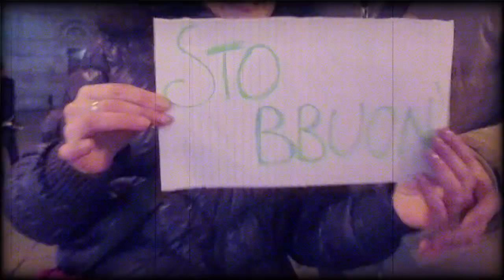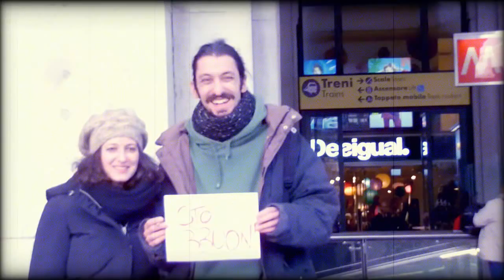Tarall&Wine - L'importante è ca staje buono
Video del primo singolo dei Tarall&Wine estratto dall'omonimo album "L'importante è ca staje buono"; in uscita il 1 marzo sugli store digitali e l'11 marzo in formato Cd.
Il brano è una dedica a tutti coloro che per scelta o per necessità hanno lasciato Napoli e i loro affetti più cari, abbandonando però il classico clichè dell'emigrante triste e nostalgico; il duo napoletano è riuscito infatti a trasporre in note un nuovo messaggio con l'intento di gratificare, rassicurando, chi ha dovuto scegliere una strada difficile: L'IMPORTANTE E' CA STAJE BUONO!
La clip è stata realizzata attraverso le testimonianze video di napoletani sparsi per il mondo e accomunati da un unico messaggio per i propri cari: STO BBUONO!

Da un'idea di Claudio DOMESTICO, Dario SANSONE, Luciano CHIRICO, Dario CALISE

Realizzazione video: Dario CALISE, Alessandra FINELLI, Daniele PASSERO